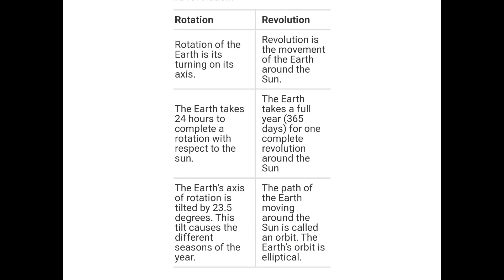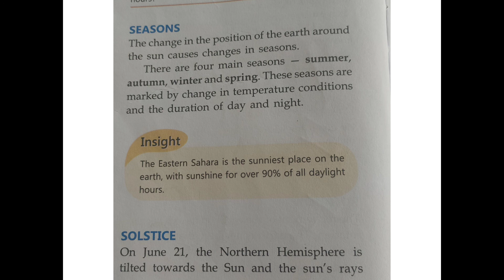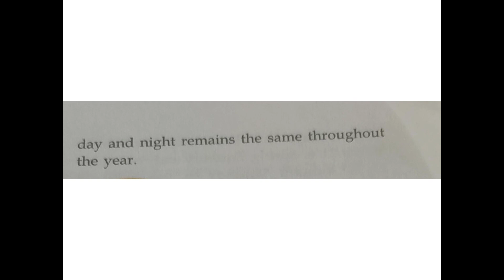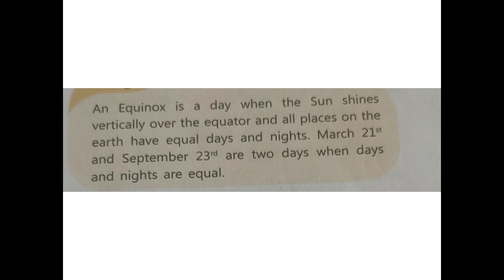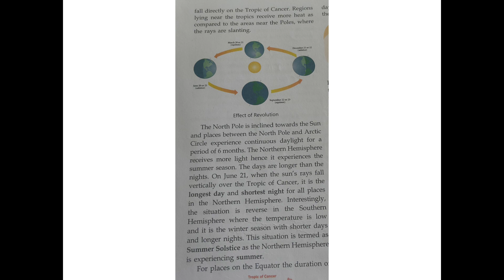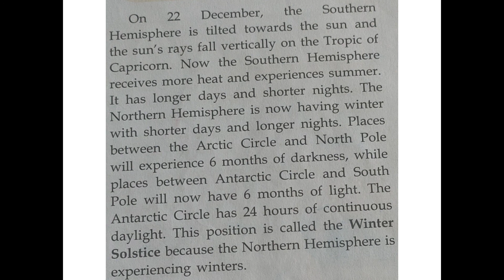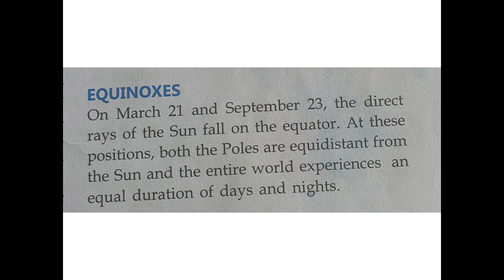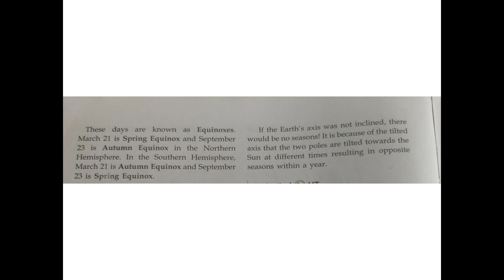Class-6 Ch-3 part-2